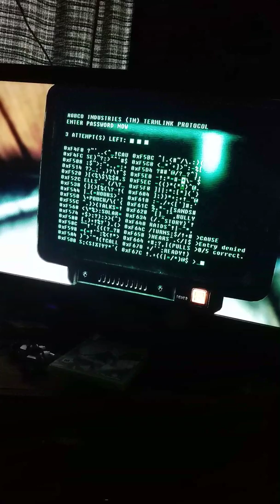Let's play of fallout3 Adam and Vincent